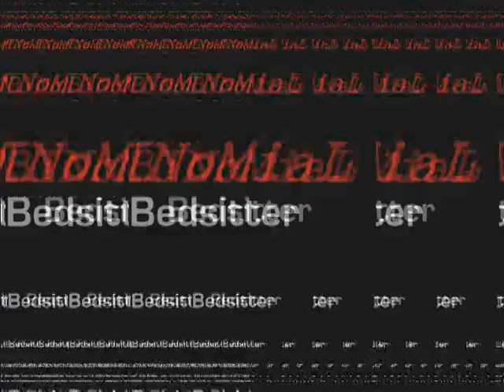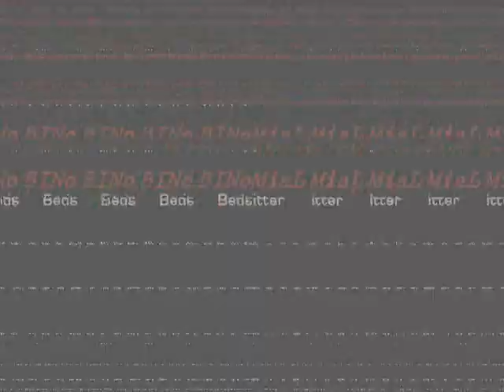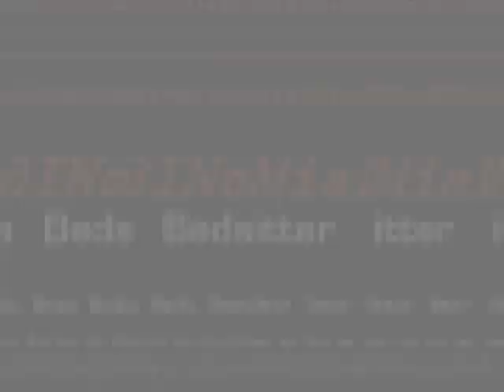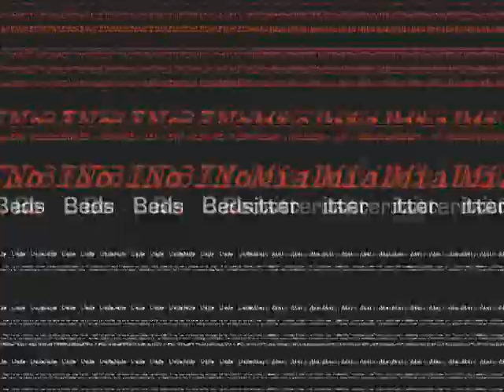Bedsitter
Soft Cell cover.